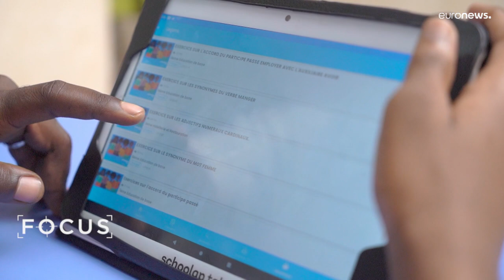Саммит "ЕС-АС": экономике Африки необходимы развитие торговли и цифровизация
Торговля и цифровая трансформация — основные факторы развития экономики Африки, считают эксперты